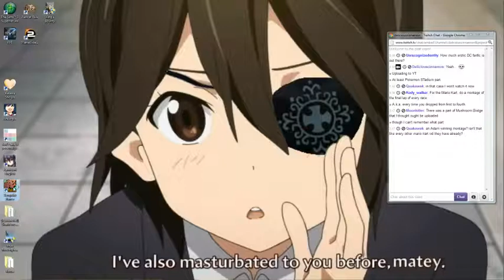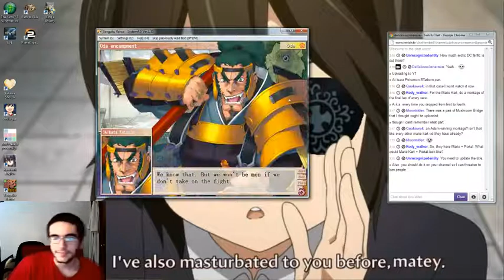[DeliciousCinnamon] Cynical Sam Plays XCOM Enemy Unknown Part 1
Cynical Sam playing some XCOM Enemy Unknown.